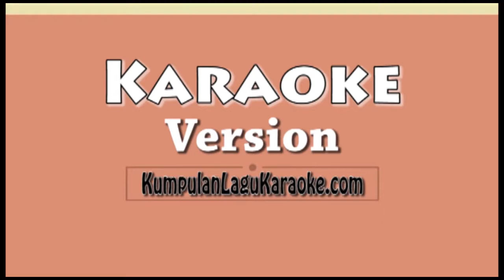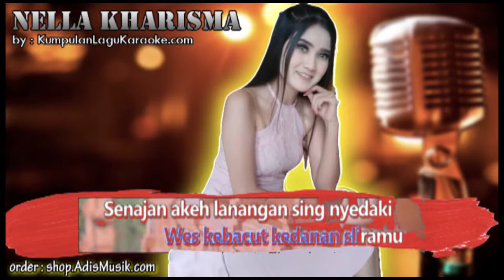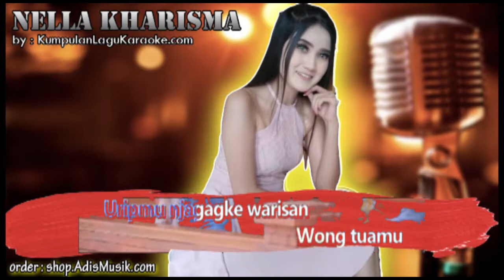NINJA OPO VESPA - NELLA KHARISMA Karaoke